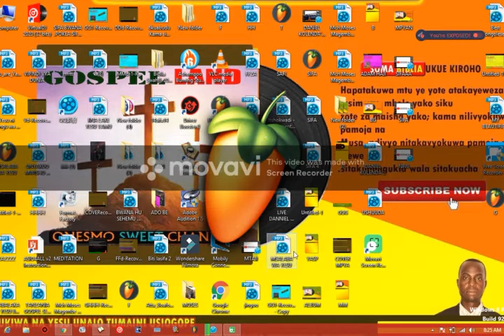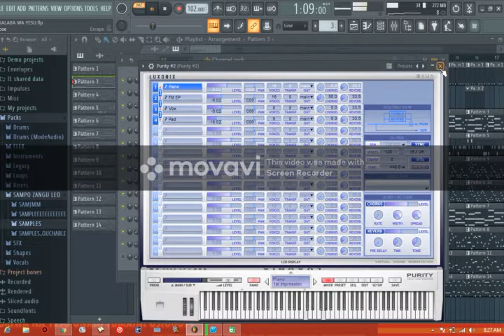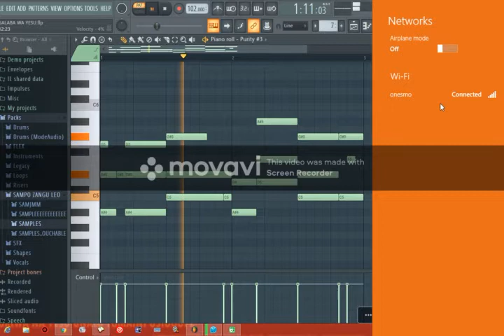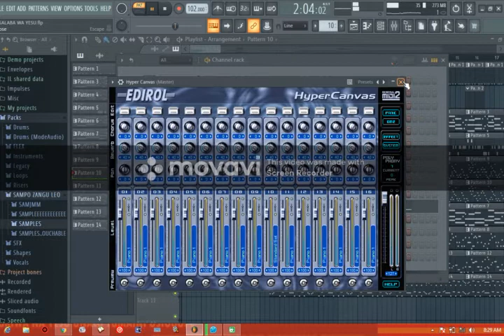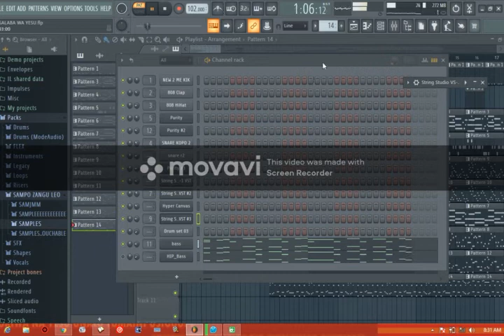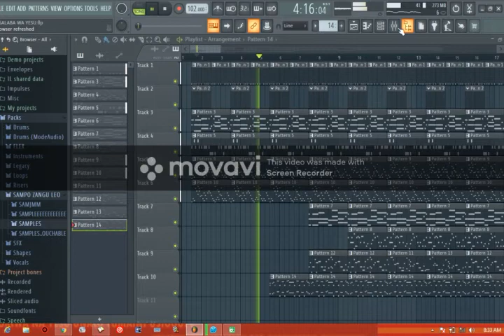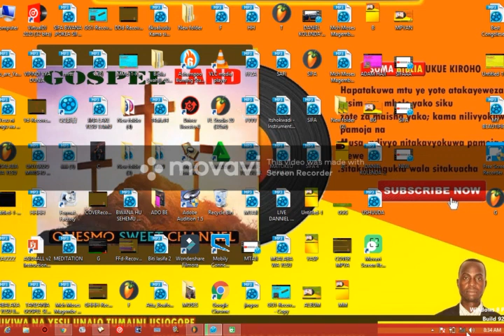FL STUDIO JINSI YA KUTENGENEZA BEAT YA SIFA KILAISI GOSPEL LAND ONESMO CHANNEL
1 Pigeni tarumbeta katika Sayuni, Pigeni na kelele katika mlima wangu mtakatifu; Wenyeji wote wa nchi na watetemeke; Kwa maana siku ya Bwana inakuja. Kwa sababu inakaribia;
 2 siku ya giza na weusi, siku ya mawingu na giza kuu. Kama mapambazuko yakitandazwa juu ya milima, hao ni wakuu, tena wenye nguvu, mfano wao haukuwako kamwe, wala hautakuwako baada ya hao, hata katika miaka ya vizazi vingi.
 3 Moto unakula mbele yao; na nyuma yao miali ya moto inateketeza; hiyo nchi inafanana na bustani ya Adeni mbele yao, na nyuma yao imekuwa jangwa tupu; naam, hakuna aliyeokoka asipatikane nao.
 4 Kuonekana kwao ni kama kuonekana kwa farasi; na kama wapanda farasi ndivyo wanavyopiga mbio.
 5 Kama mshindo wa magari ya vita juu ya vilele vya milima, ndivyo warukavyo; kama mshindo wa miali ya moto ilapo mabua makavu, kama mashujaa waliopangwa tayari kwa vita.
 6 Mbele yao watu wanahangaika; nyuso zote zimegeuka kuwa nyeupe kwa hofu.
 7 Hupiga mbio kama mashujaa; huupanda ukuta kama watu wa vita; nao huendelea mbele kila mmoja katika njia zake, wala hawapotoshi safu zao.
 8 Wala hapana mmoja amsukumaye mwenzake; huendelea mbele kila mmoja katika njia yake; hujifanyizia njia kwa nguvu kati ya silaha, wala hawaachi kuifuata njia yao.
 9 Huurukia mji; hupiga mbio juu ya ukuta; hupanda na kuingia ndani ya nyumba; huingia madirishani kama aingiavyo mwivi.
 10 Nchi inatetemeka mbele yao; mbingu zinatetemeka; jua na mwezi hutiwa giza, na nyota huacha kuangaza;
 11 naye Bwana anatoa sauti yake mbele ya jeshi lake; maana matuo yake ni makubwa sana; kwa maana yeye ni hodari atekelezaye neno lake; kwa kuwa siku ya Bwana ni kuu, yenye kitisho sana; naye ni nani awezaye kuistahimili?
 12 Lakini hata sasa, asema Bwana, nirudieni mimi kwa mioyo yenu yote, na kwa kufunga, na kwa kulia, na kwa kuombolea;
 13 rarueni mioyo yenu, wala si mavazi yenu, mkamrudie Bwana, Mungu wenu; kwa maana yeye ndiye mwenye neema, amejaa huruma; si mwepesi wa hasira, ni mwingi wa rehema, naye hughairi mabaya.
 14 N'nani ajuaye kwamba hatarudi na kugeuka, na kutuachia baraka nyuma yake, naam, sadaka ya unga, na sadaka ya kinywaji, kwa Bwana, Mungu wenu?
 15 Pigeni tarumbeta katika Sayuni, Takaseni saumu, kusanyeni kusanyiko kuu;
 16 Kusanyeni watu, litakaseni kusanyiko, Kusanyeni wazee, kusanyeni watoto, Na hao wanyonyao maziwa; Bwana arusi na atoke chumbani mwake, Na bibi arusi katika hema yake.
 17 Hao makuhani, wahudumu wa Bwana, na walie Kati ya patakatifu na madhabahu, Na waseme, Uwaachilie watu wako, Ee Bwana, Wala usiutoe urithi wako upate aibu, Hata mataifa watawale juu yao; Kwani waseme kati ya watu, Yuko wapi Mungu wao?
 18 Hapo ndipo Bwana alipoona wivu kwa ajili ya nchi yake, akawahurumia watu wake.
 19 Bwana akajibu, akawaambia watu wake; Tazameni, nitawaletea nafaka, na divai, na mafuta, nanyi mtashiba kwa vitu hivyo; wala sitawafanya tena kuwa aibu kati ya mataifa;
 20 lakini jeshi lililotoka kaskazini nitaliondolea mbali nanyi, nami nitalifukuza mpaka nchi ya ukame na ukiwa; sehemu yake iliyo mbele itaingia katika bahari ya mashariki, na sehemu yake iliyo nyuma itaingia katika bahari ya magharibi; na uvundo wake utapanda juu, na harufu yake mbaya itapanda juu, kwa sababu ametenda mambo makubwa.
 21 Ee nchi, usiogope; furahi na kushangilia; kwa kuwa Bwana ametenda mambo makuu.
 22 Msiogope, enyi wanyama wa kondeni; maana malisho ya jangwani yanatoa miche, na huo mti unazaa matunda yake, mtini na mzabibu inatoa nguvu zake.
 24 Na sakafu za kupepetea zitajaa ngano, na mashinikizo yatafurika kwa divai na mafuta.
 25 Nami nitawarudishia hiyo miaka iliyoliwa na nzige, na parare, na madumadu, na tunutu, jeshi langu kubwa nililotuma kati yenu.
 26 Nanyi mtakula chakula tele na kushiba, na kulihimidi jina la Bwana, Mungu wenu, aliyewatendea mambo ya ajabu; na watu wangu hawatatahayari kamwe.
 27 Nanyi mtajua ya kuwa mimi ni katikati ya Israeli, na ya kuwa mimi ndimi Bwana, Mungu wenu, wala hakuna mwingine; na watu wangu hawatatahayari kamwe.
 28 Hata itakuwa, baada ya hayo, ya kwamba nitamimina roho yangu juu ya wote wenye mwili; na wana wenu, waume kwa wake, watatabiri, wazee wenu wataota ndoto, na vijana wenu wataona maono;
 29 tena juu ya watumishi wenu, wanaume kwa wanawake, katika siku zile, nitamimina roho yangu.
 30 Nami nitaonyesha mambo ya ajabu katika mbingu na katika dunia, damu, na moto, na minara ya moshi.
 31 Jua litageuzwa kuwa giza, na mwezi kuwa damu, kabla haijaja hiyo siku ya Bwana iliyo kuu na itishayo.
 32 Na itakuwa ya kwamba mtu awaye yote atakayeliita jina la Bwana ataponywa; kwa kuwa katika mlima Sayuni na katika Yerusalemu watakuwako watu watakaookoka, kama Bwana alivyosema; na katika mabaki, hao awaitao Bwana.